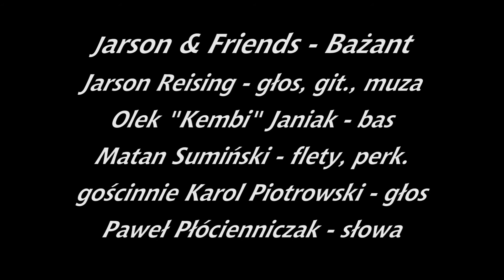Jarson & Friends - Bażant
Piosenka autorstwa Jarsona Reisinga (muza) i Pawła Płócienniczaka (słowa) opisująca atmosferę panującą w nieistniejącej już knajpce "Pod bażantem" w Krotoszynie, wykonana 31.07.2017 na krotoszyńskim Rynku podczas jednego z serii koncertów Krotoszyńskiego Ośrodka Kultury pn "Więc Wiec". W nagraniu wzięli udział: Jarosław Jarson Reising (śpiew, git.), Aleksander Kembi Janiak (bas), Maciej Matan Sumiński (flety, perk.) oraz gościnnie Karol Piotrowski (śpiew). Do materiału nagranego przez TV ProArt zostały dodane dawne fotki postaci występujących w tekście piosenki.